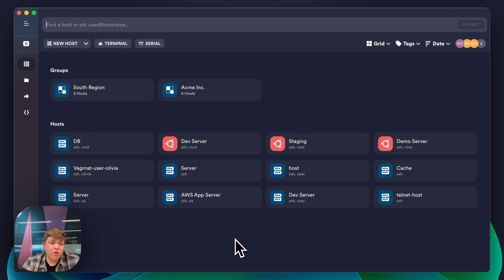Introducing Snippets Multi-Exec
Have you ever wanted to run the same code on multiple hosts without the repetition? Now, with Termius, it's not just a possibility; it's a reality!

Whether you're managing multiple servers, juggling numerous projects, or just love efficiency, this feature is a game-changer! Tune in and elevate your Termius experience to the next level.